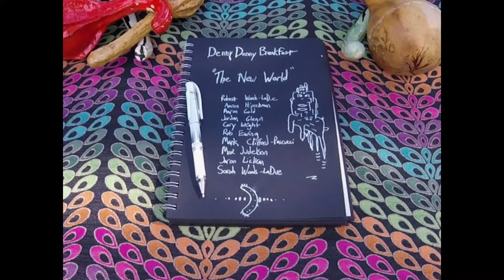DennyDennyBreakfast - "The New World" for NPR's Tiny Desk Concert 2018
DennyDennyBreakfast - "The New World"
for NPR's Tiny Desk Concert 2018
Featuring:
Mark Clifford-Pascucci- vibes
Max Judelson- bass
Aaron Hipschman- the big drum
Aaron Gold- chekere
Robert Woods-LaDue- congas
Jaron Liclican- vocals
Rob Ewing- trombone
Cory Wright- sax
Jordan Glenn- kata
Sarah Woods-LaDue- videography